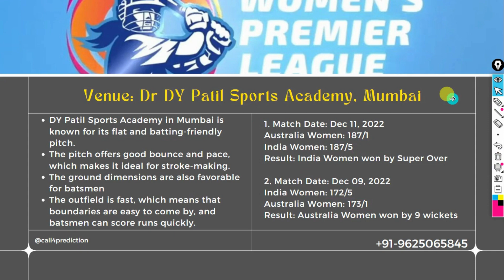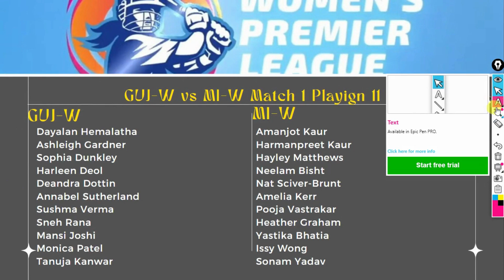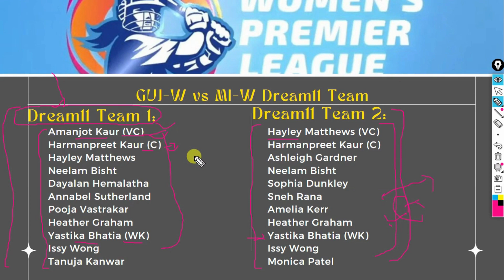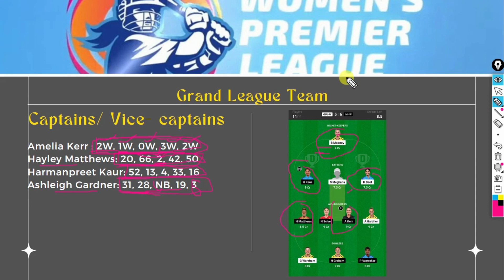GUJ-W vs MI-W Dream11 Team | GUJ-W vs MI-W Dream11 Team Prediction| WPL 2023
GUJ-W vs MI-W Dream11 Team | GUJ-W vs MI-W Dream11 Team Prediction| WPL 2023 Match 01 | guj-w vs mi-w dream11

GUJ-W vs MI-W 1st T20 Dream 11 Team Prediction
GUJ-W vs MI-W 1st T20 Dream 11 Team Analysis
GUJ-W vs MI-W Dream 11 Team Analysis
GUJ-W vs MI-W 1st T20 match Dream 11 Team Today Match
Gujarat Giants vs Mumbai Indians
Dr DY Patil Sports Academy, Mumbai pitch report
Gujarat Giants vs Mumbai Indians playing 11
GUJ-W vs MI-W 1st T20 Match Preview
Mumbai Pitch Report
Gujarat vs Mumbai Match Dream 11 Team
Gujarat vs Mumbai

GUJ-W vs MI-W Dream 11
GUJ-W vs MI-W dream11 team ,
GUJ-W vs MI-W dream11,
GUJ-W vs MI-W 1st Match Dream11,
GUJ-W vs MI-W dream11 Prediction,
GUJ-W vs MI-W , MI-W vs GUJ-W,
today WPL match dream11 team,
GUJ-W vs MI-W dream11 today,
GUJ-W vs MI-W dream11 2023,
Gujarat Giants vs Mumbai Indians Women,
Gujarat Giants vs Mumbai Indians Women First Match,  WPL,
GUJ-W vs MI-W , MI-W vs GUJ-W 2023,
today Match Dream11 ,
today Match Dream11,
Anurag Dwivedi , WPL 2023 ,FCG
GUJ-W vs MI-W dream11 Wpl t20
dream11 guj-w vs mi-w
GUJ-W vs MI-W dream11 today match
dream11 guj-w vs mi-w wpl t20 2023
GUJ-W vs MI-W dream11 Final Match
GUJ-W vs MI-W d11 Team
GUJ-W vs MI-W dream11 1st WPL 2023
GUJ-W vs MI-W dream11 wpl t20 wpl
GUJ-W vs MI-W dream11 team today
GUJ-W vs MI-W 2022 d11
GUJ-W vs MI-W

GUJ-W vs MI-W
dream11 team today
today Match Dream11
Anurag Dwivedi
fantasy cricket guru
crickotologic
sports fantasy guruji
fantasy buzz
sureexpertsupport

GUJ-W vs MI-W Match
WPL 2023 Gujarat vs MI-W Match Team
Mumbai vs GUJ-W Match Team
Gujarat vs Mumbai Match
Mumbai vs Gujarat Match Team
WPL 2023 GUJ-W vs MI-W Match Prediction
WPL 2023 GUJ-W vs MI-W T20 Prediction
GUJ-W vs MI-W 1st T20 Match Prediction
GUJ-W vs MI-W Today T20 Match Prediction
WPL 2023 GUJ-W vs MI-W Dream11 Prediction
GUJ-W vs MI-W Dream11 Team Prediction
GUJ-W vs MI-W Dream11 Match Prediction
GUJ-W vs MI-W Today Match Dream11
MI-W vs GUJ-W Dream11 Team Today Match
GUJ-W vs MI-W Best Team for Today Match of Dream11
WPL 2023 GUJ-W vs MI-W T20 2023
GUJ-W vs MI-W Dream11 1st T20 Match Today
MI-W vs GUJ-W Dream11 T20 Prediction
GUJ-W vs MI-W Dream11 T20 Match Prediction Today
WPL 2023 MI-W vs GUJ-W 1st T20
GUJ-W Vs MI-W Match Today
MI-W vs GUJ-W Match Dream11 Team
GUJ-W vs MI-W Dream11 Match Team Today
GUJ-W vs MI-W Match Dream11 Team Today
GUJ-W vs MI-W Match Team Today of Dream11
GUJ-W vs MI-W Live,
MI-W vs GUJ-W live match,
MI-W vs GUJ-W Dream11 Team,
WPL 2023 GUJ-W vs MI-W,
MI-W vs GUJ-W 1st T20 Match Analysis,
MI-W Tour of GUJ-W Match Records,
GUJ-W vs MI-W Dream11 Match Analysis,
GUJ-W vs MI-W Dream11 Match Records,
GUJ-W vs MI-W Today Match Analysis,
GUJ-W vs MI-W Today Match Records,
WPL 2023 GUJ-W vs MI-W Player MI-Wts,
GUJ-W vs MI-W Fantasy Sports

WPL 2023 dream11
WPL 2023 dream11 team
WPL 2023 dream11 prediction
WPL 2023 GUJ-W vs MI-W Dream11
fantasy cricket
fantasy cricket team
MI-W vs GUJ-W match news
GUJ-W vs MI-W match dream11 team
GUJ-W vs MI-W match prediction
today match prediction
Mumbai vs Gujarat 1st T20 Playing 11
WPL 2023 MI-W vs GUJ-W 1st T20 Playing 11
MI-W vs GUJ-W
Mumbai vs Gujarat 2023
WPL 2023 MI-W vs GUJ-W 1st T20 2023
Mumbai Tour of Gujarat 2023